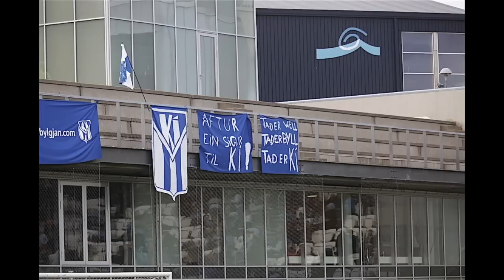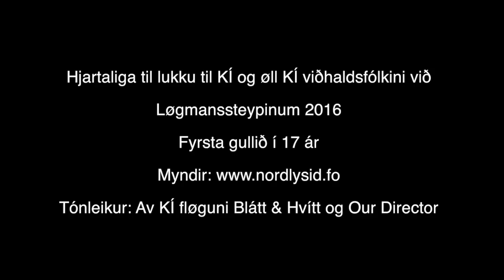KÍ vann Løgmanssteypið 2016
Her eru nakrar myndir settar saman frá degnum, tá KÍ vann Løgmanssteypið 2016. Myndirnar eru tiknar frá myndasavninum hjá Norðlýsinum á nordlysid.fo